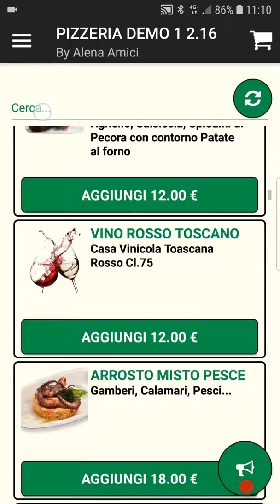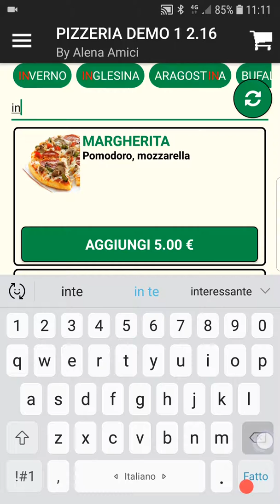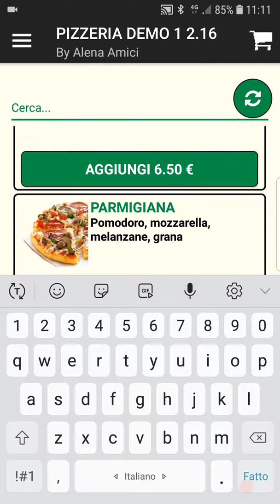Ricerca Piatto Menu con la SUPER Ricerca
In questo filmato vedremo come effettuare la ricercadel piatto desiderato in modo semplice ed intuitivo. Per maggiori informazioni